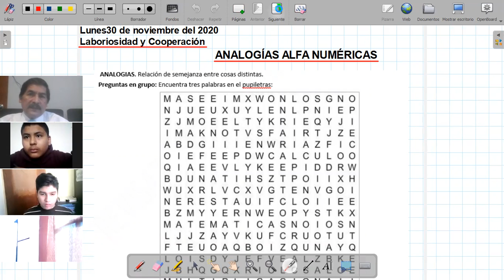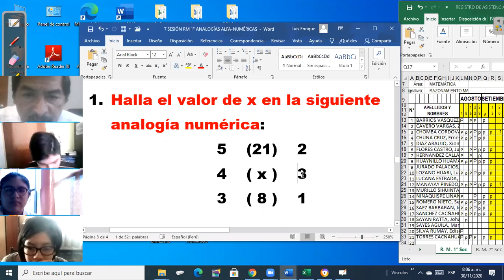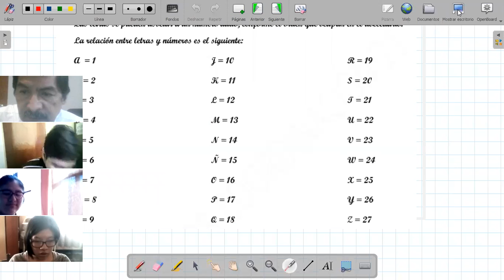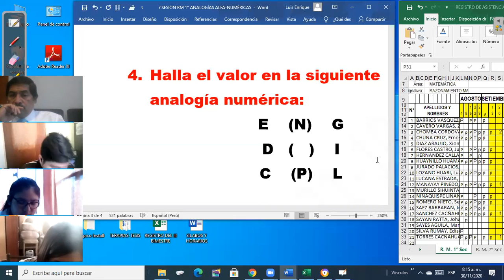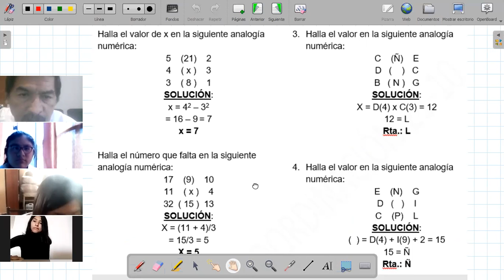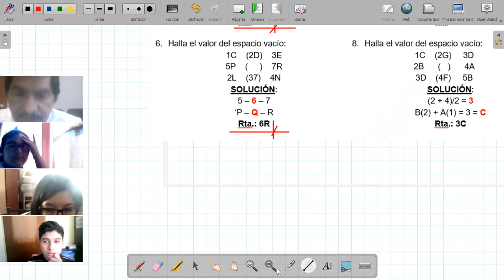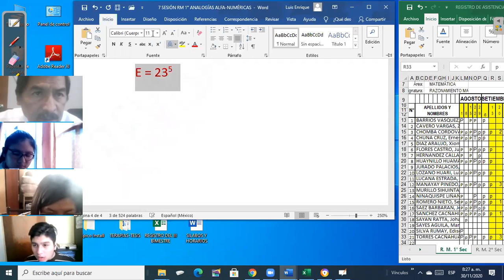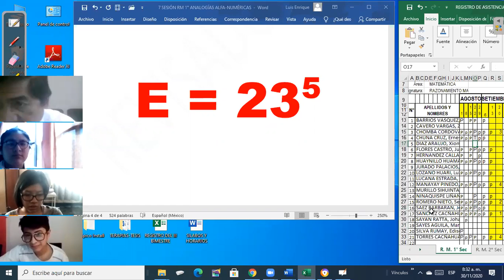RM 1° ANALOGIAS ALFA NUMÉRICAS